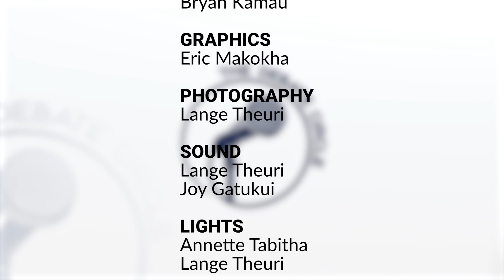SN 2 UPPER EASTERN REGION KNOCKOUTS: St Mary's Igoji Girls Vs St Paul's Kevote High Sch